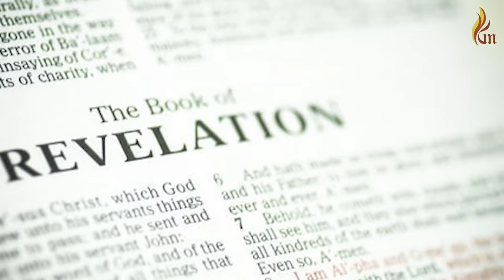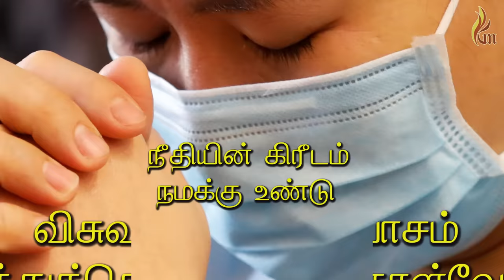உங்கள் துக்கம் சந்தோசமாய் | Ungal Thukkam | Father.S.J.Berchmans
Jebathotta Jeyageethangal - Vol 14
உங்கள் துக்கம் சந்தோசமாய்
Lyrics & Sung By : Father.S.J.Berchmans
Editing : Ratchagan

Amazon music